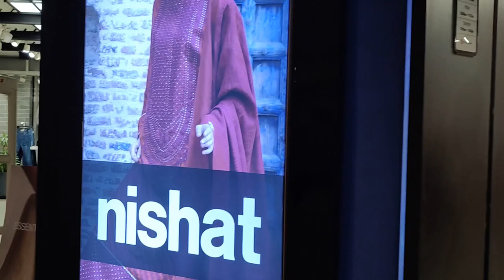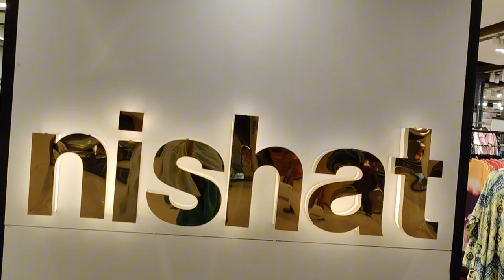New Collection by Nishat @vlogsbysjabeen6603